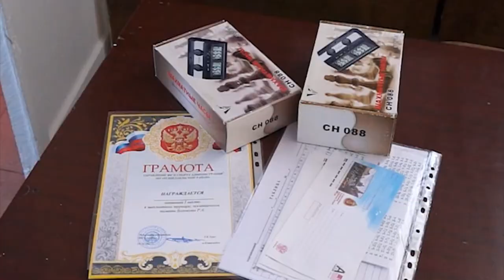НОВОСТИ 13 12 2017 г Турнир по шахматам x264